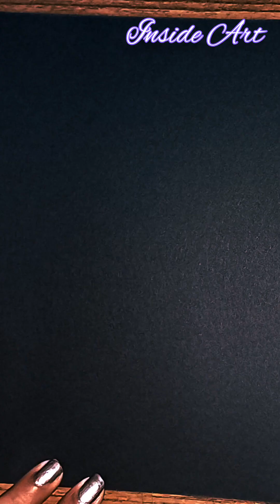Rose drawing by metallic pencil colour | How to draw easy purple Rose | Inside Art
In this video I am Drawing Beautiful Purple Rose . I hope you guys like it.